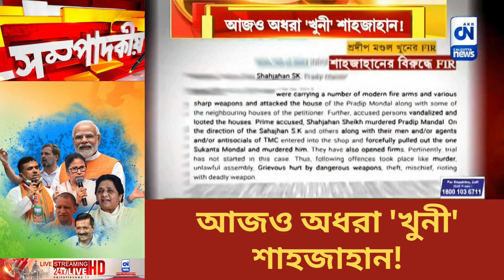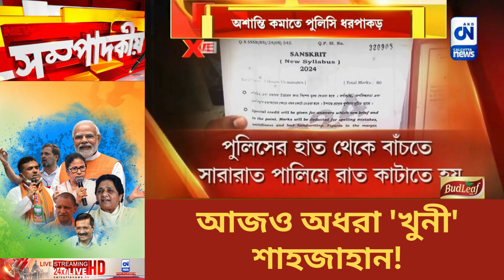আজও অধরা 'খুনী' শাহজাহান! | সম্পাদকীয় | ২৫.০২.২০২৪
আজও অধরা 'খুনী' শাহজাহান!